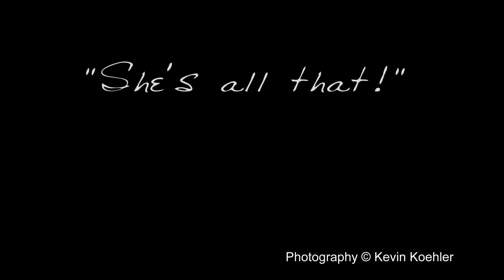Brown Skirt Slideshow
A model in a brown skirt with a stuffed bear.